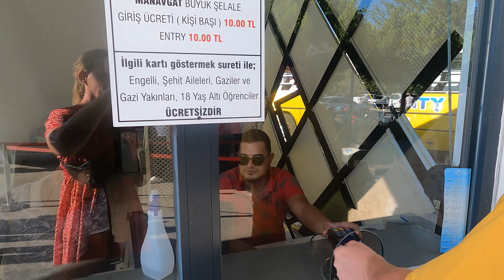The largest Waterfall in Turkey,dont miss the chance to see it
Manavgat Waterfall is the result of water falling over a cliff 3 or 4 meters high in the course of Manavgat river .The second largest district